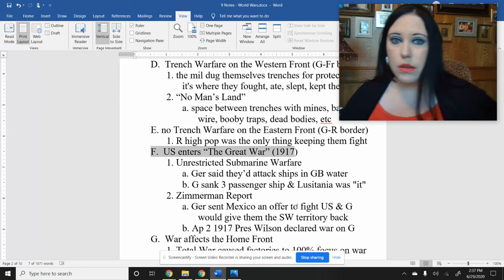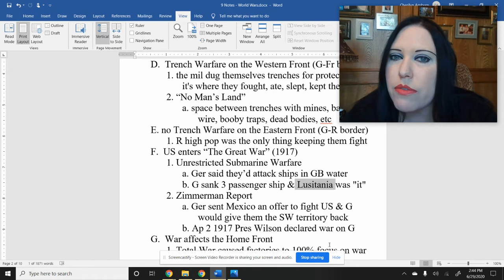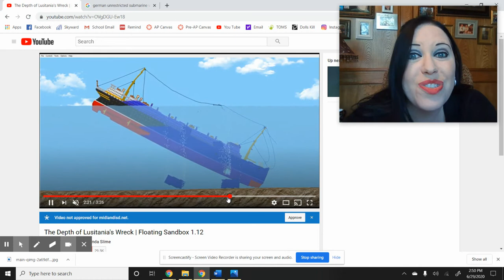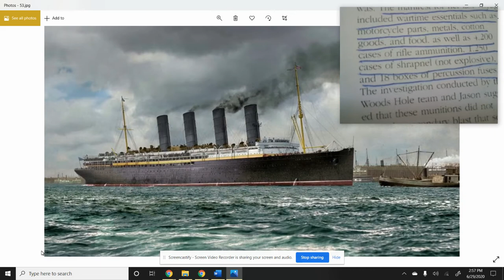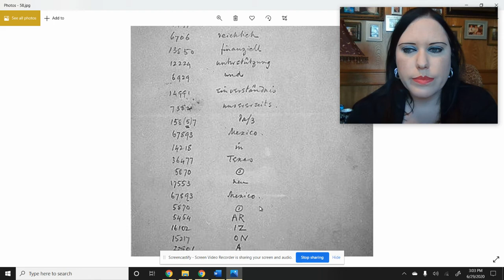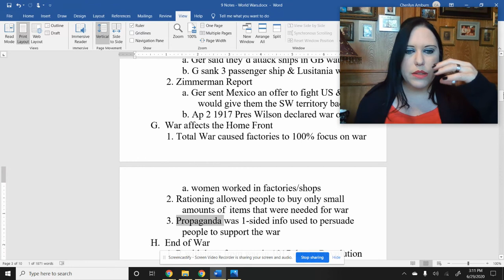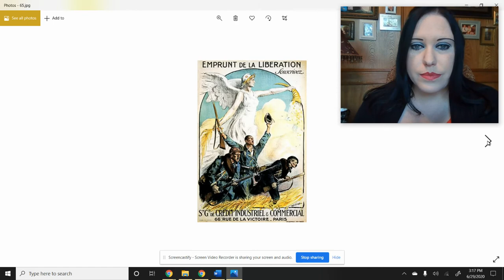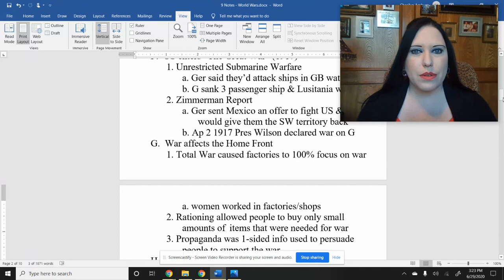5 - US enters WWI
Lusitania ... Zimmerman Telegram ... Total War on the Home Front